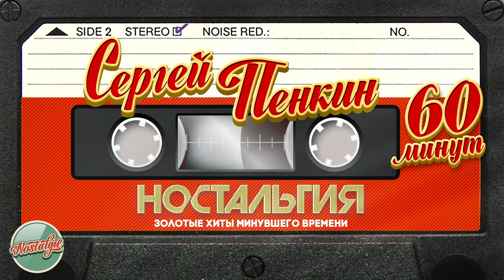СЕРГЕЙ ПЕНКИН ✬ 60 МИНУТ ХИТОВ ✬ ЗОЛОТЫЕ ХИТЫ МИНУВШЕГО ВРЕМЕНИ ✬ НОСТАЛЬГИЯ ✬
01. Как жаль (00:00)
02. Лишь С Тобой (04:15)
03. Любовь одна виновата (feat. Ева Польна) (08:00)
04. Нежности полный взгляд (11:17)
05. Любовь Настала (feat. Роза Рымбаева) (14:41)
06. Наедине с музыкой (18:31)
07. Дождь осенний (23:56)
08. Розовый сад (28:53)
09. Приди ко мне (32:47)
10. Я Вас любил (37:41)
11. Танцующий ветер (40:48)
12. Океан любви (44:30)
13. Настроение (48:12)
14. Сверчок (51:34)
15. Ветер с востока (56:30)
16. Полуночный дождь (01:01:23)
17. Был день (01:05:55)
18. Прохладный сон (01:10:39)